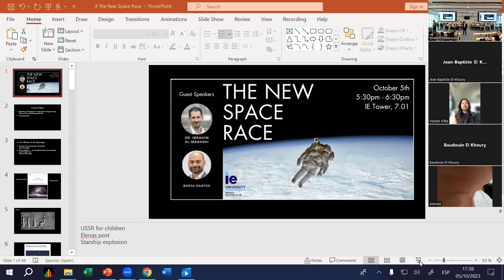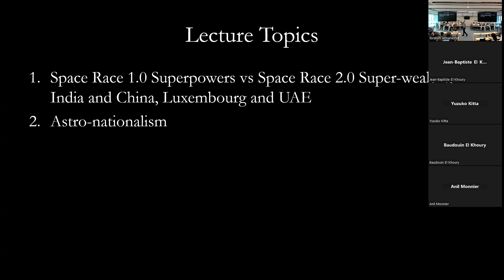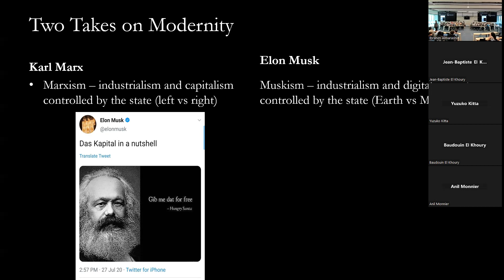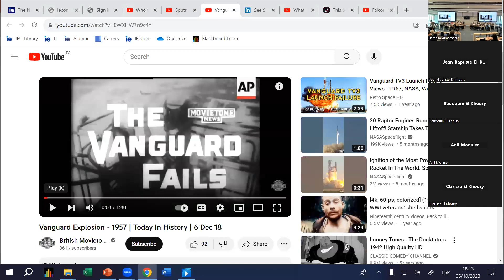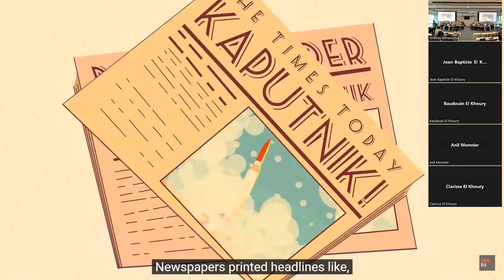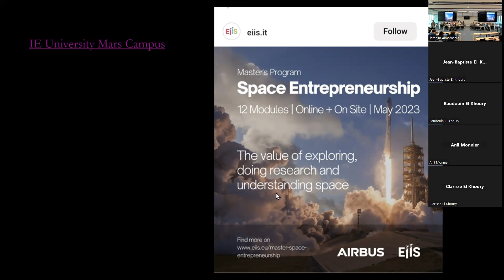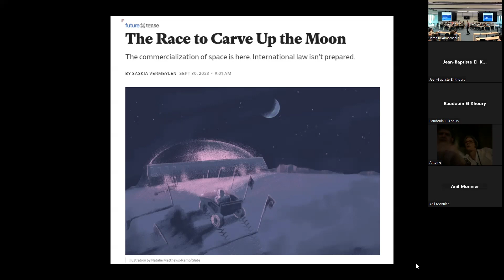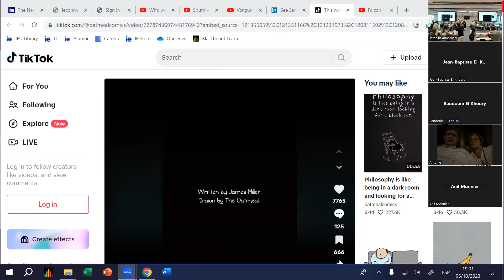The New Space Race IE Space & Politics